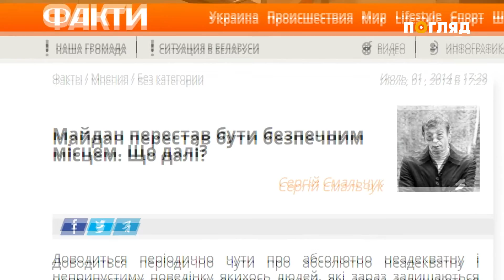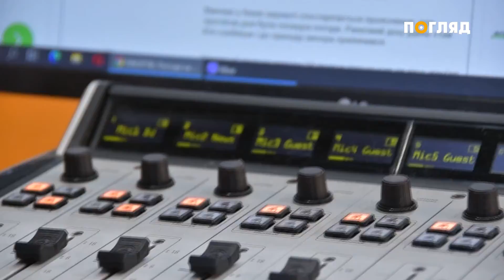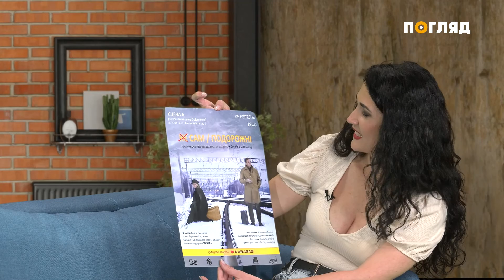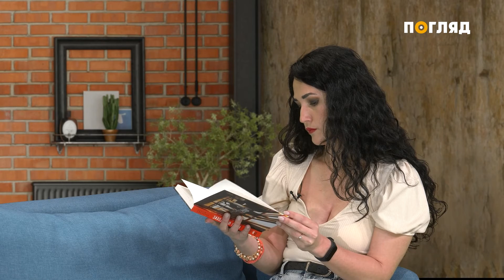Сергій Смальчук. Про сміливість змінити все у професії. | АРТЕФІР #45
Уявіть собі, скільки потрібно мати сміливості щоб вирішити після сорока років почати все заново. Сергій Смальчук, відомий тележурналіст так і зробив, - пішов внікуди. Все кинув і  подався у творчість, за покликом серця. Став поетом, за його текстами створюються театральні вистави, народжуються пісні та картини...

Про вигорання у професії.

Про потребу висловитися.

Про творчість і гроші.

Про підтримку білорусів, які захищають свою гідність.

Все це у свіжому Арт Ефірі!